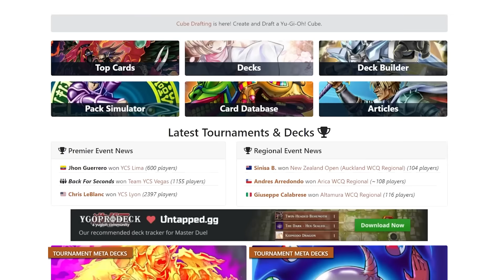UNCHAINED - Ten Minute Testing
Fwuffy Widdle Kings.

**TIMESTAMPS:
0:00 - Introduction
1:03 - Deck Discussion
5:39 - Games
10:50 - Conclusion**